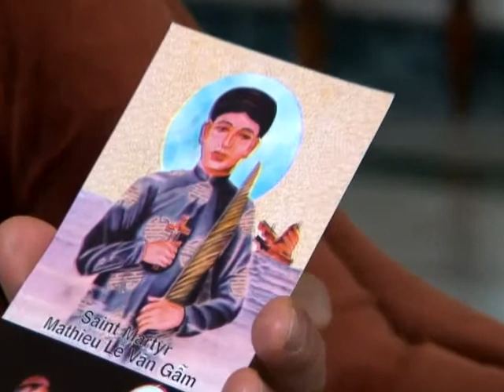S. E. Pierre Nguyễn Văn Tốt [ES]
Pierre Nguyễn Văn Tốt, Nuncio Apostólico en Costa Rica, es Arzobispo Titular de Rusticiana. Nació en Viêt Nam el 15 de Abril de 1949. Fue ordenado sacerdote para la Diócesis de Phú Cuong, Việt Nam, el 24 de Marzo de 1974. Posteriormente, el 25 de Noviembre del 2002 fue nombrado Nuncio Apostólico en Benin y Togo. El 6 de Enero del 2003 fue consagrado Obispo por el Papa Juan Pablo II. El 24 de Agosto del 2005 fue nombrado Nuncio Apostólico en la República Africana Central y en Chad. Últimamente, el 13 de Mayo del 2008 fue nombrado Nuncio Apostólico en Costa Rica. Ha sido sacerdote por 35 años y obispo por 6 años y medio.

El Papa Juan Pablo II en la exhortación apostólica "Pastores davo vobis" del 25 de Marzo de 1992, en el número 82 invita a los jóvenes diciendo "sed dóciles a la voz del Espíritu; dejad que resuenen en la intimidad de vuestro corazón las grandes expectativas de la Iglesia y de la humanidad; no tengáis miedo en abrir vuestro espíritu a la llamada de Cristo el Señor; sentid sobre vosotros la mirada amorosa de Jesús y responded con entusiasmo a la invitación de un seguimiento radical".

El Papa también recuerda que "es muy urgente, sobre todo hoy, que se difunda y arraigue la convicción de que todos los miembros de la Iglesia, sin excluir ninguno, tienen la responsabilidad de cuidar las vocaciones.  El Concilio Vaticano II ha sido muy explícito al afirmar que «el deber de fomentar las vocaciones afecta a toda la comunidad cristiana, la cual ha de procurarlo, ante todo, con una vida plenamente cristiana».  Solamente sobre la base de esta convicción, la pastoral vocacional podrá manifestar su rostro verdaderamente eclesial, desarrollar una acción coordinada, sirviéndose también de organismos específicos y de instrumentos adecuados de comunión y de corresponsabilidad" (PDV 82).

Esta página surge como un instrumento más en el amplio campo de la promoción vocacional bajo la iniciativa del Padre Rolando Fonseca de la diócesis de El Paso-Texas.